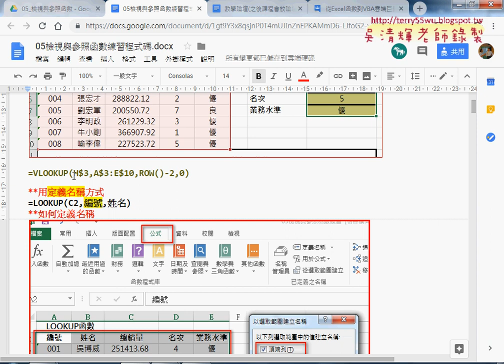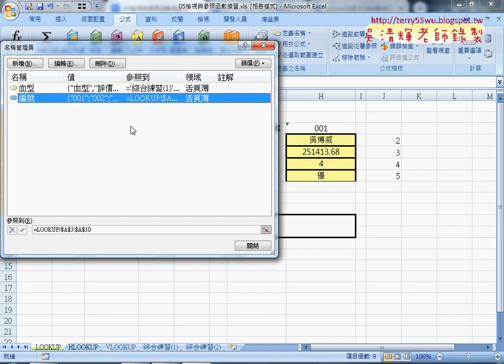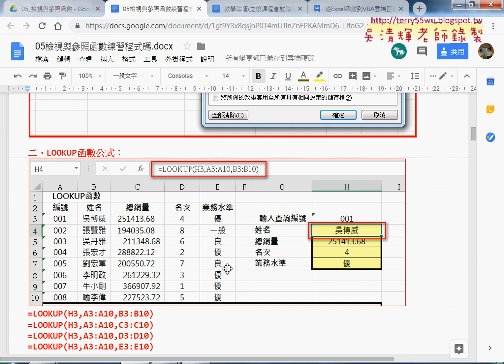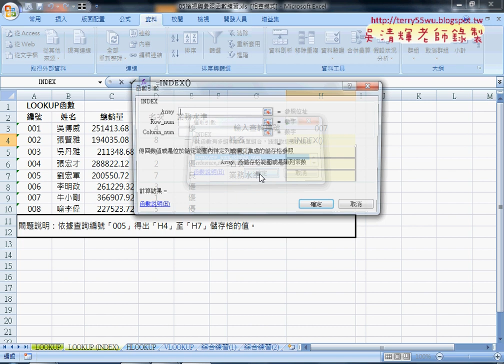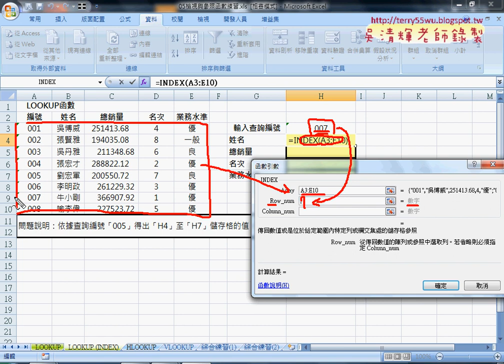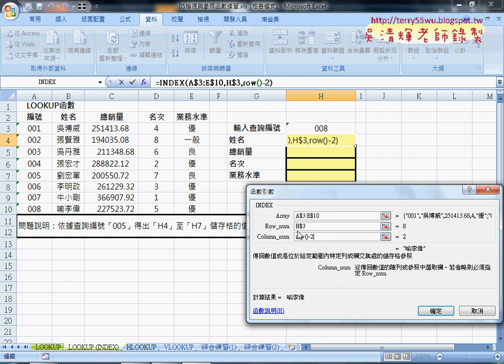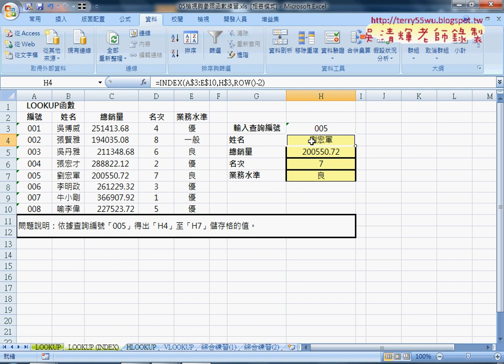02 建立下拉清單與INDEX函數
從Excel函數到VBA雲端巨量資料庫應用班09(用VLOOKUP與ROW函數查詢&建立下拉清單與INDEX函數&配合MATCH函數與改寫為VBA&改為工作表改變的事件驅動&九九乘法表(COLUMN與ROW函數)&VBA)與範例股票配股&用VBA輸出&下周範例說明)

上課內容：
01_檢視與參照函數與用VLOOKUP與ROW函數查詢
02_建立下拉清單與INDEX函數
03_配合MATCH函數與改寫為VBA說明
04_改為工作表改變的事件驅動
05_九九乘法表(COLUMN與ROW函數)
06_九九乘法表(VBA)與範例股票配股
07_範例股票配股與用VBA輸出
08_下周範例說明

上課用書：
Excel VBA一點都不難：一鍵搞定所有報表
作者： Excel Home
出版社：博碩
出版日期：2013/06/26
定價：380元

吳老師  107/10/3